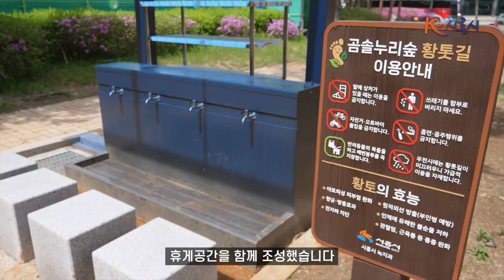[시흥시정소식] 2024년 4월 넷째주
▶ 시흥거북섬 해양레저 아카데미
거북섬에서는 매년 해양레저 체험활동을 운영하고 있는데요.
벌써 올해로 10년째라고 합니다.
추가된 다양한 체험프로그램들을 소개합니다!

4월부터 12월까지 기간별로
카약과 바나나보트, 서핑, 다이빙 체험을 즐길 수 있는데요.

카약과 바나나보트는 매주 토툐일에 거북섬 60호 수변공원에서 진행됩니다.
특히, 카약과 바나나보트는 7월부터 8월까지 12일간 특별 방학프로그램도 진행되는데요.
카약과 바나나보트는 현장 당일 접수로, 서핑과 다이빙은 웨이브파크 온라인접수로 신청 가능하다고 합니다.

자세한 내용은 시흥시청 홈페이지를 참고해주시길 바랍니다.
가까운 시화호 거북섬 바다에서 다양한 해양레저 프로그램을 즐기러 오세요~

▶ 곰솔누리숲 7블럭 황톳길 조성
요즘 가장 주목받는 건강관리방법인 ‘ 맨발걷기’!
우리 시흥에도 땅과 발이 직접 닫는 맨발걷기 황톳길이
곰솔누리숲 7블럭에 조성됐습니다.

황톳길은 총길이 250m로 조성됐는데요.
맨발 걷기 후 발을 닦는 세족시설과 파고라 및 벤치 등 휴게공간을 함께 조성했습니다.
맨발로 황토를 밟는 것은 혈액 순환을 개선하고, 신경 체계와 면역체계 강화, 세포 활성화와 독성 제거에 이르기까지 다양한 건강 이점을 제공하는데요.

많은 시민들이 건강하고 안전하게 맨발걷기를 즐기며, 지친 몸과 마음을 회복하길 기대하고 있습니다.

▶ 시흥 골목골목 팝업놀이터

 아이들의 웃음소리를 듣기 어려워진 요즘, 아이들이 마음껏 놀 수 있는 환경을 마련해주기 위한 작은 놀이마당이 열리고 있습니다.

바로 ‘골목골목 팝업놀이터’인데요, 2023년 시범운영 후 2024년 4월부터 본격적으로 확대하여 운영하고 있습니다.

골목골목 팝업놀이터는
아이들이 자주 가는 동네 놀이터와 공터 등 일상적인 공간에서 지역 어린이들의 놀이 활동을 지원하는 사업으로, 시흥시 내 약 19개동 26개 장소에서 플레이스타터와 시민들의 자원봉사로 운영되고 있습니다.

가까운 우리 동네에서 ‘플레이스타트 놀이가방’을 활용해 비석치기, 고무줄놀이, 공기놀이 등을 하고 놀며 골목의 풍경은 더욱 활기차게 변하고 있습니다.

특히 올해는 시흥의 작은도서관들과도 협력하고 있는데요
팝업놀이터를 통해 마을공동체 안에서 더욱 많은 아이들이 친숙하고 즐겁게 놀 수 있는 환경이 조성되기를 기대하고 있습니다.
우리동네에서 아이들의 행복한 웃음을 찾아주고 싶으신 분은 ‘놀이상자’ 대여 신청도 받고 있다고 하니, 많이 이용 바랍니다.